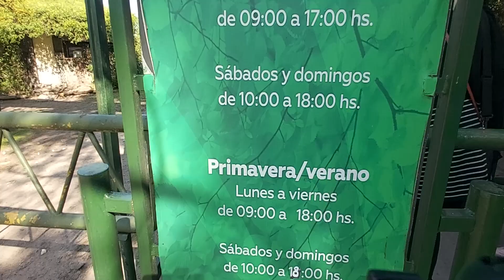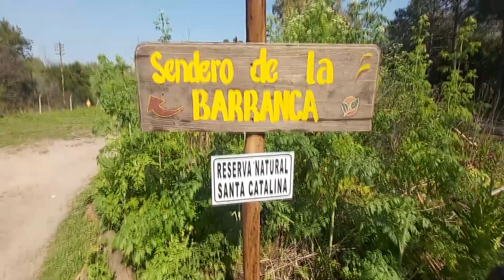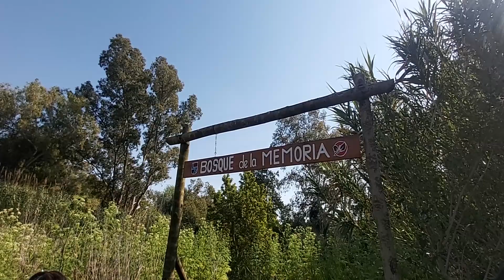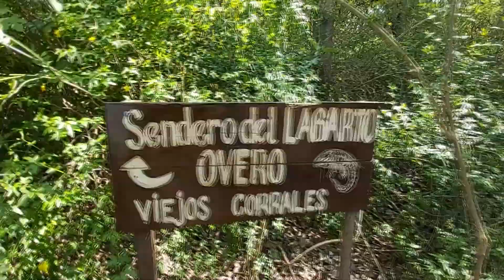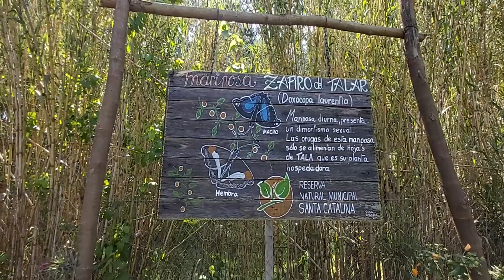RESERVA SANTA CATALINA EL PULMON VERDE DE ZONA SUR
TATO
tato riberi
rivieri
ribieri
tatori
santa catalina
reserva zona sur
reserva santa catalina
catalina
pulmon verde zona sur
lomas de zamora
temperley
reserva natural